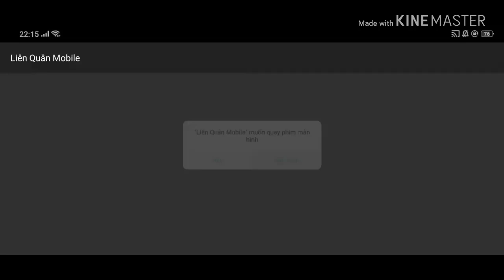[Liên Quân] Violet leo ranh, xem đi không uổng 09:59 của các bạn đâu